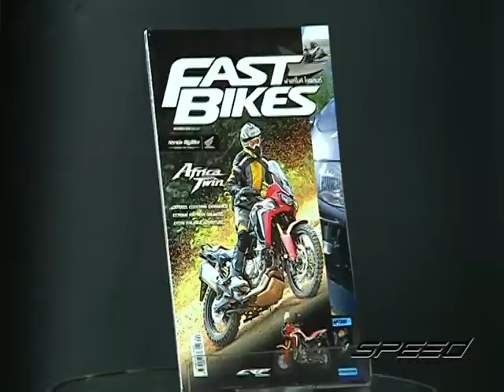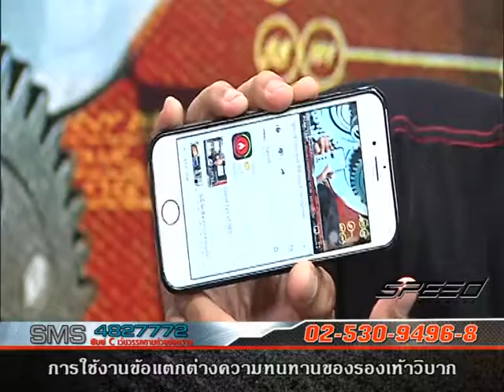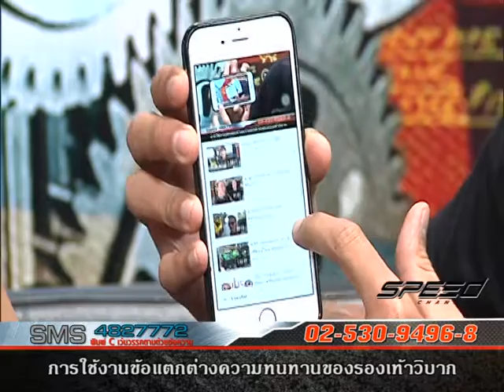Speed Rider OA 22 12 2016 B4